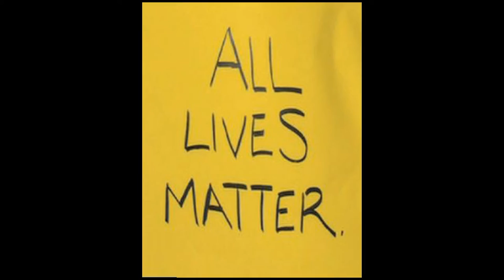WHEN JUSTICE ISN'T JUST - OFFICIAL TRAILER